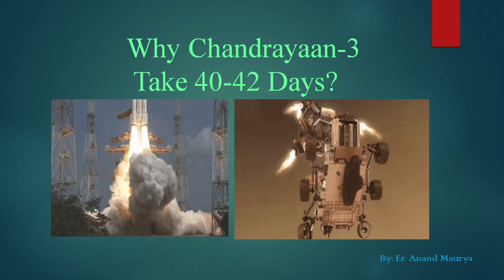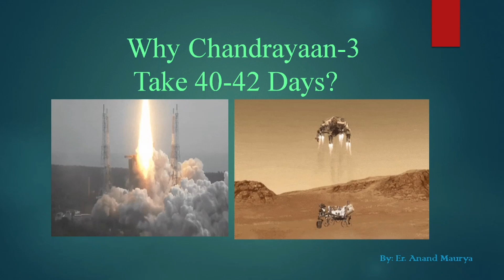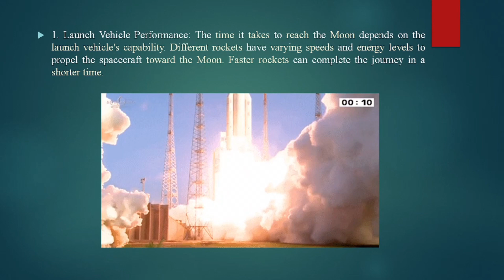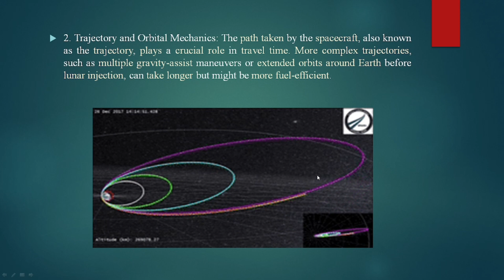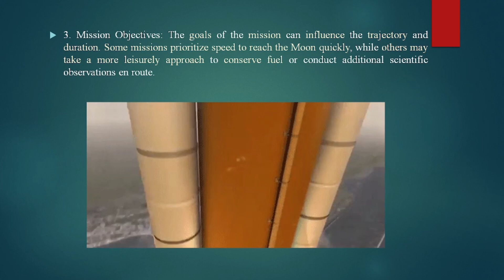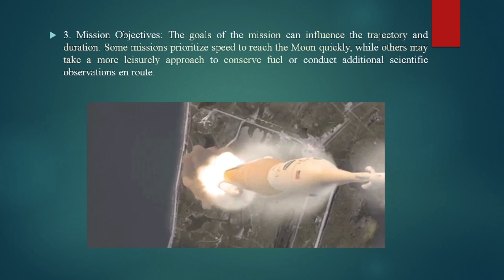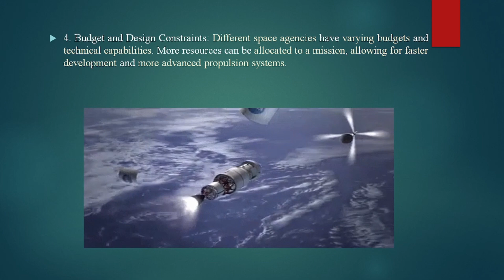why chandrayan- 3 take 40-42 days reaching from earth to moon.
Chandrayaan-3 takes approximately 40-42 days to travel from Earth to the Moon because of the vast distance between the two celestial bodies. The Moon is located at an average distance of about 384,400 kilometers (238,855 miles) from Earth. The spacecraft's journey involves a carefully calculated trajectory to minimize fuel consumption and ensure a smooth and precise arrival at the Moon's orbit. Additionally, the spacecraft needs to perform various mid-course corrections during its journey to adjust its path accurately. While the duration may seem long, it is a testament to the complex engineering and planning required to conduct successful interplanetary missions like Chandrayaan-3.
2. "Explore the world of tech knowledge with our Hindi YouTube channel dedicated to supporting learners."

3. "Join our YouTube channel for detailed tutorials and informative videos to provide technical education to the Hindi speaking audience."
4. "Discover a wealth of technical knowledge and industry knowledge in Hindi on our YouTube channel dedicated to comprehensive technical education."

5. "Our YouTube channel provides comprehensive technical education in a language we understand, keeping Hindi lovers up to date with the latest technological advances."
6. "Dive into the exciting world of tech on our Hindi YouTube channel with step-by-step tutorials and guides for aspiring tech enthusiasts."

7. "Stay ahead of the ever-changing tech landscape by to our YouTube channel for cutting-edge tech education in Hindi."

8. "Unleash your potential and improve your technical skills with our YouTube channel featuring educational Hindi videos and practical knowledge for learners of all levels."

9. "Join the vibrant Hindi learning community on our YouTube channel dedicated to promoting technology education through engaging content and interactive discussions."

10. "Feel the joy of learning and learning about technology in your own language.